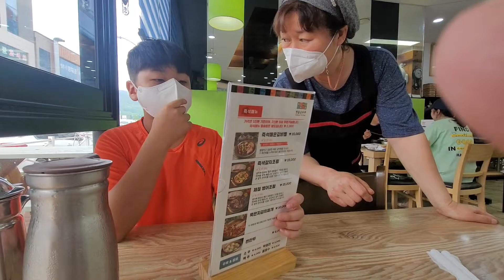Sean and Uncle George eat sundubu